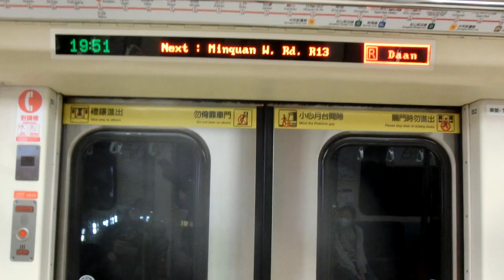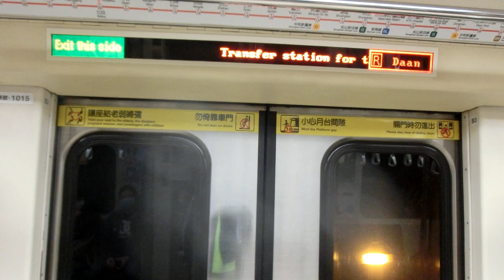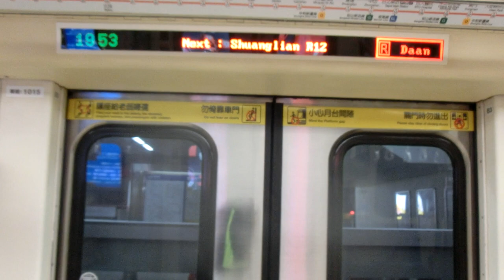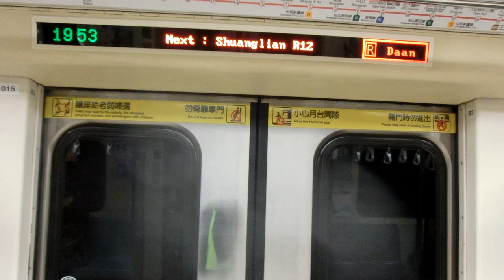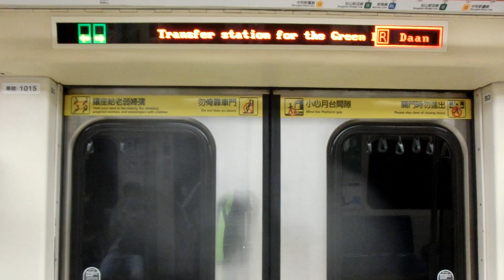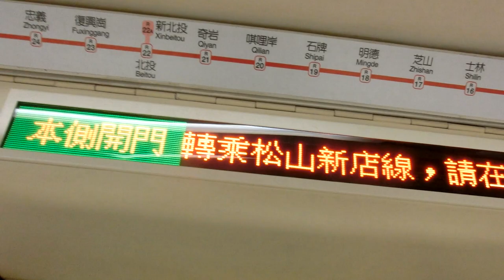|交通迷天地| [台北捷運] C301推進器改裝車 15/16 往R05大安 R14圓山~R11/G14中山